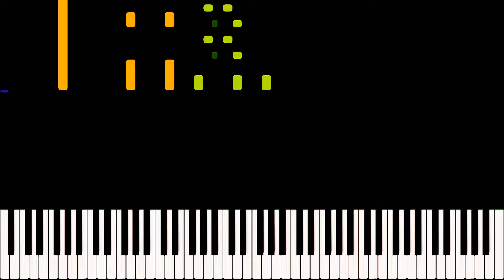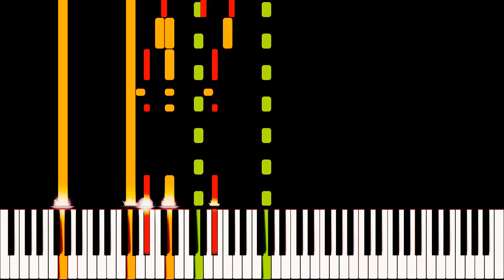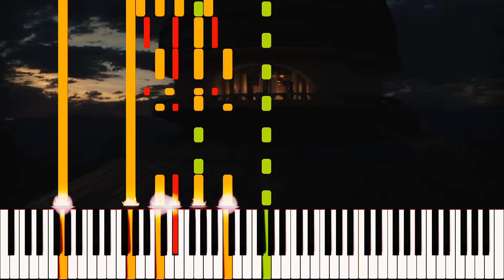The Book of Boba Fett (End Credits) - Piano Tutorial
Music: The Book of Boba Fett from "The Book of Boba Fett"